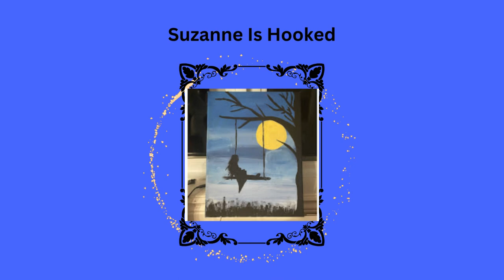gosupport2024 Links in Description Box #15